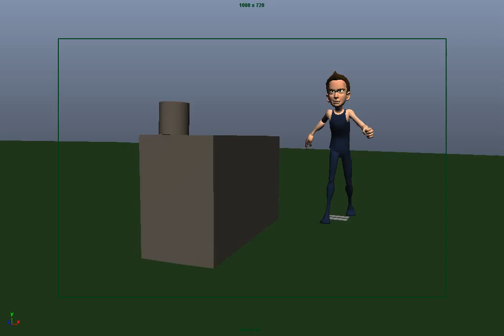Tony McLeod Morphy Animation